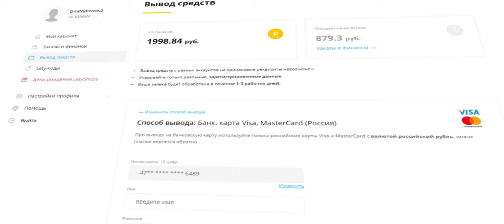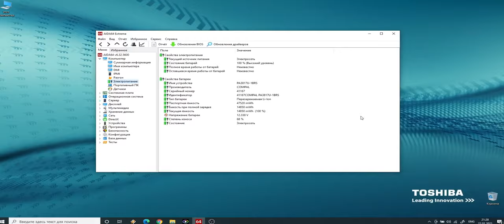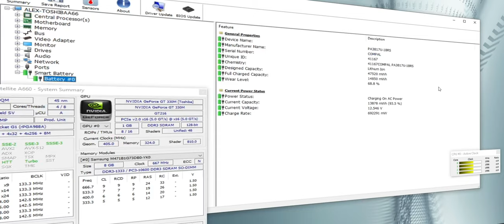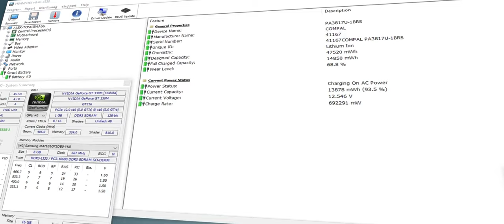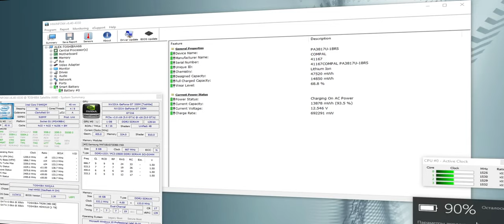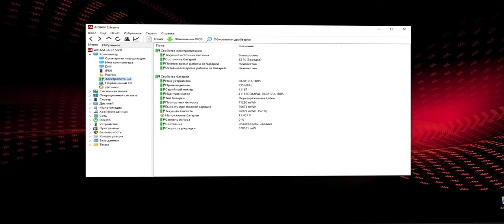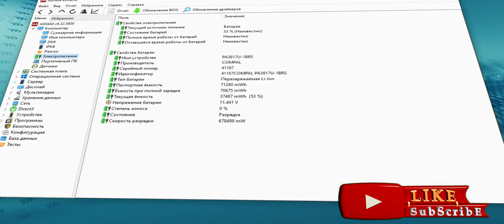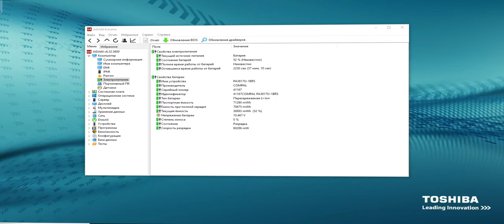Аккумулятор PA3817U-1BRS 6600мАч для ноутбука TOSHIBA и др. Обзор и тестирование!)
0:00 Введение
1:11 Реклама
1:26 Тест в AIDA64 Extreme родного аккумулятора
4:14 Тест в HWiNFO64 родного аккумулятора
6:23 Распаковка, примерка и первое включение
9:33 Тест в AIDA64 Extreme данного аккумулятора
11:09 Тест в HWiNFO64 данного аккумулятора
11:57 Заключение